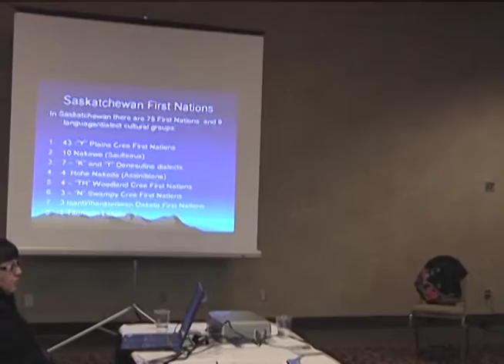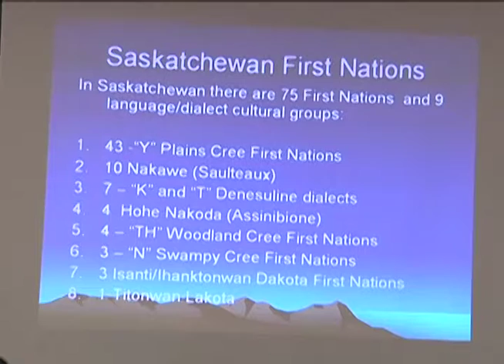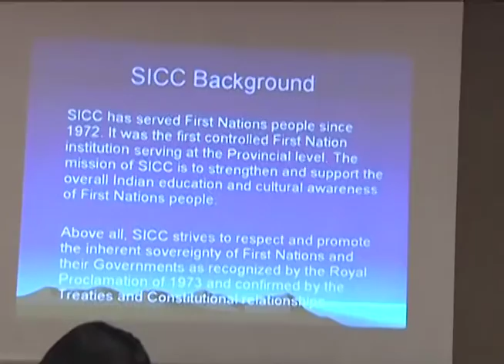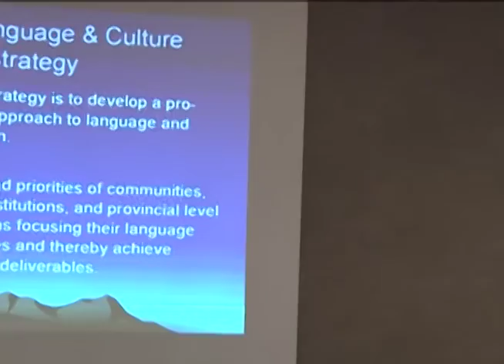Tusweca Tionspaye 2nd Annual - Lakota, Dakota, Nakota Language Summit saskatchwan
The Lakota . Dakota . Nakota . Language Summit. 2nd Annual. Held In Rapid City , South Dakota. Saskatchewan Tribal Speakers. Special. Filmed and Edited By KOLC-KOLC-KOLC-TV . Oglala Lakota College. 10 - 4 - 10.